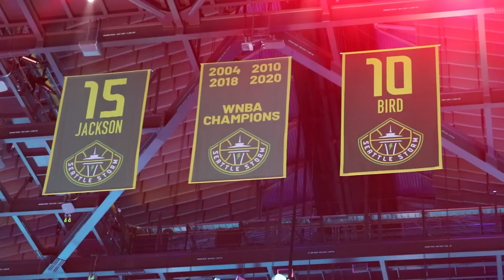WE MET JAMAL CRAWFORD, SUE BIRD, & ISAIAH THOMAS! (Celebrity All-Star Game) | PC UNLEASHED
We covered Doug Baldwin, Cliff Avril, and Michael Bennett's Champions of Change All-Star Basketball Game at Climate Pledge Arena in Seattle, WA. We met and interviewed several professional athletes and celebrities including Jamal Crawford, Sue Bird, Isaiah Thomas, Doug Baldwin, Marshall Glaze, and more.